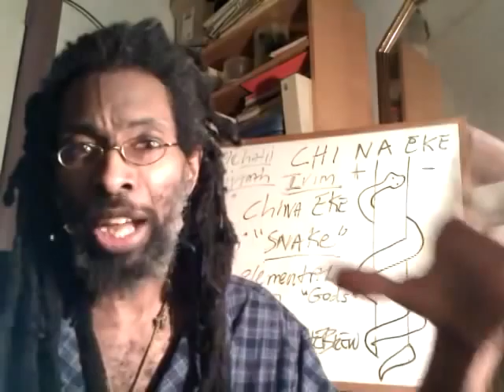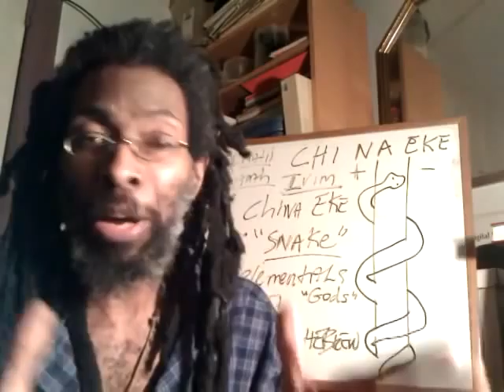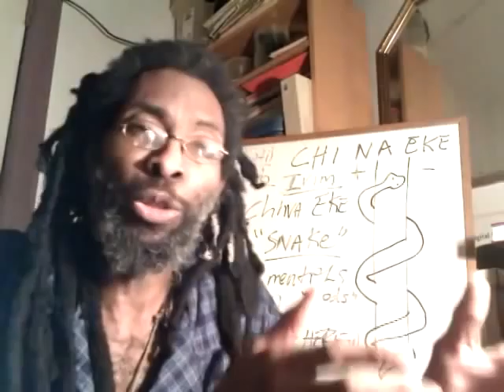RASTAFARI Testimony 5.9 NYC Earthquake Aftershocks felt in Bed-Stuy Brooklyn AUGUST 23rd 2011